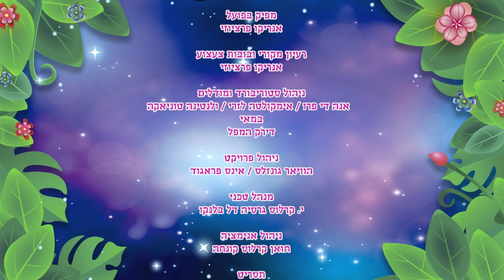גלימיס: פרק 9 - מתגעגעת אליך, אמא ירח - ניק ג'וניור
גלימיס - בובות קסם מוארות. יצורים טובי לב בעלי כוחות מיוחדים, באמצעותם הם מתגברים על המכשולים של המכשפה הרעה, הרוצה לגנוב את הקסם שלהם וליצור מהומה ביער הקסום. כל פרק חושף הרפתקה חדשה ומרתקת!